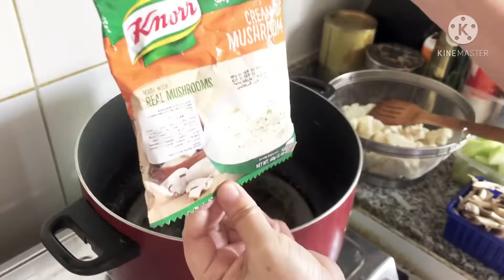Chopsuey Ala Gracia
Home made chopsuey with fresh vegetables.